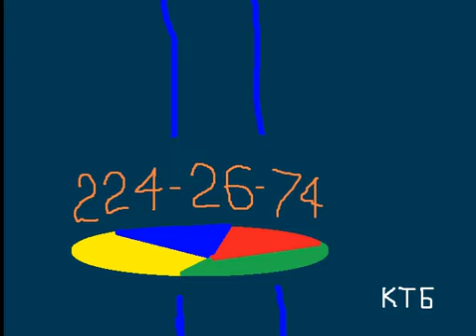Рекламный блок (КТБ-Криничiвське Телебачення, 09.08.1996)